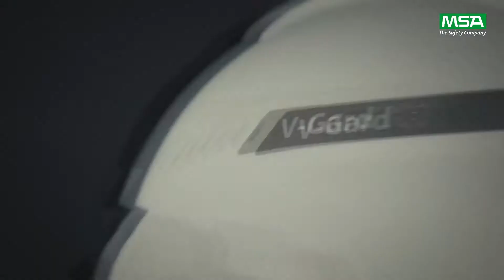V Gard H1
Basic Safety es una empresa proveedora de equipos industriales y comerciales, enfocada en la venta de equipo de protección personal (EPP) y contra incendio.

Vídeo de la marca MSA de la cual somos distribuidores oficiales, con la venta de equipo de respiración autónoma,  trajes de bombero, detección de gases y productos de EPP.

Visita y conoce estos y mas productos.